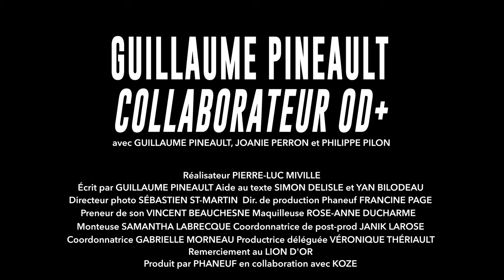Guillaume Pineault - Collaborateur OD+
C’est la grande frénésie d’Occupation Double !

Après les avoir taquiné, bardassé, à la limite insulté.

C’est à leur tour de se venger...

Sur ce bonne finale, joyeuses fêtes à tous, profitez-en pour partager et venir voir mon premier one-man-show : « DÉTOUR »

Toutes les dates : GUILLAUMEPINEAULT.COM